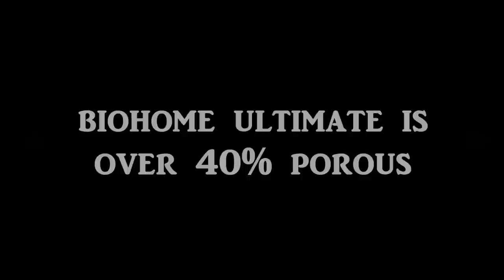Filtration, Filtration, Filtration - The Aquarium Nitrogen cycle and bacteria in an aquarium filter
A very detailed video on the stages of filtration, Nitrogen cycle and beneficial bacteria.
Decent external filters
2.3 litre booster filter for externals
1.2 litre booster filter for externals
Quiet air pump

The nitrogen cycle in an aquarium or pond is all about the bacteria and how it processes ammonia to nitrite then to nitrate. Most filters stop there and the nitrate is not processed as that relies heavily on anaerobic bacteria which almost all available filter media cannot support. Biohome is different as it allows for good anaerobic bacteria colonisation as well as the more common aerobic bacteria. Therefore it completes the Nitrogen cycle.
Biohome filter media has a massive surface area for aerobic bacteria colonisation and also has a great capacity to provide an environment for anaerobic bacteria on the interior of the media.
Hugely porous and extremely efficient, the Biohome media converts ammonia and nitrite (as normal media would) but also reduces nitrate due to the anaerobic bacteria which live in it's core.
This reduces the need for large water changes so creates a more stable environment in your aquarium (freshwater and marine) and pond.
It is inert and will not release any chemicals / minerals into the water but it is advisable to rinse before use as dust may be generated during transit.
Types of Biohome media are as follows:
1 - Biohome Standard
A compact media suitable for overhead filters, trickle filters, sumps, external and internal filters.
2 - Biohome Plus
As above but with additives to ensure much faster colonisation by bacteria.
3 - Biomotion
A rounded media with neutral buoyancy. Suitable for moving bed filters, overhead filters, trickle filters, sumps, external filters and internal filters. Has montmonrolite clay coating to condition water.
4 - Biohome Ultra (large)
A larger version of Biohome standard with rougher feel. Extremely porous. Suitable for trickle towers, sumps, larger external filters, overhead filters and multi chamber koi filters.
5 - Biohome mini Ultra
A smaller version of Ultra, perfect for external filters, sumps, overhead filters, trickle filters and internal filters. Has the ultra porous structure in a more convenient size.
6 - Biohome Ultimate*
This is Biohome mini Ultra with added trace elements (as in biohome Plus) which are essential for bacteria to rapidly colonise a filter. Cuts down the already quick maturing time of Biohome media and has the ultra porous structure and convenient size of Mini Ultra.
Trace elements in 'plus' and 'ultimate': Silica, Titania, Alumina, Ferric Oxide, Lime, Magnesia, Potash, Soda, Phosphorus Pentoxide, Chromium Sesquioxide, Manganic Oxide, Zirconia, Hafnia, Zinc Oxide, Barium Oxide, Strontia, Stannic Oxide, Sulphur Trioxide. (from XRF analysis)
Is this the best filter media ever? Very likely.
*In the UK the Biohome Ultimate is my exclusive product and has been made to exact specifications making it the 'Ultimate' filter media and ending my search for the best filter media.
Feel free to share this video anywhere you think people may benefit from it - especially on forums as I see so many poor videos on the Nitrogen cycle where they just stop at the Nitrogen production point.
**PLEASE NOTE I HAVE CLOSED TYNE VALLEY AQUATICS AND NOW SELL ONLINE FROM HOME. COLLECTING MEDIA IS NO PROBLEM SO GIVE ME A RING OR EMAIL ANY TIME**
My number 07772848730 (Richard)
Check out the hundreds of other videos on my channel.